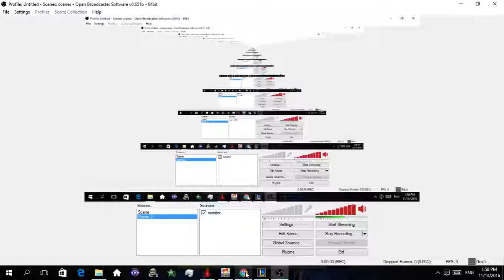Growtopia Economically scams (pro scams #2)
pro growtopian scamms  hope you dont  get scam and enjoy the video